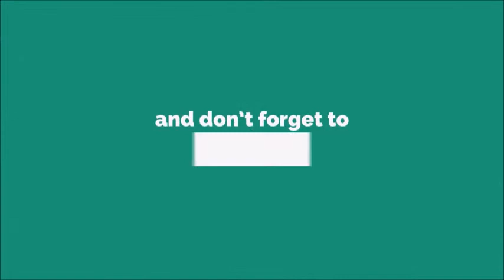Pick Up The Phone Saying Ringtone [With Free Download Link]